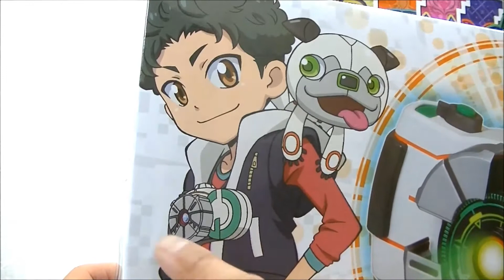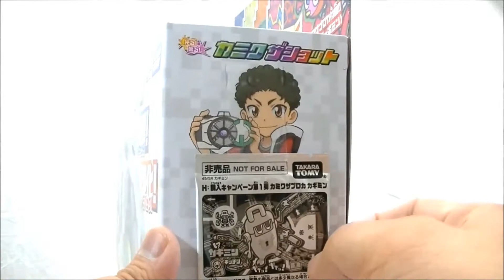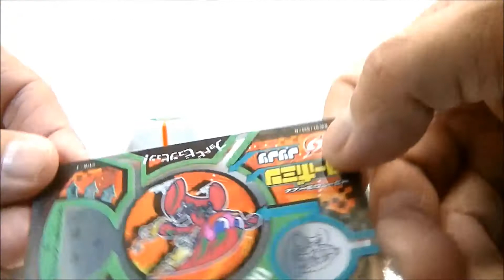カミワザ・ワンダのメインアイテム「カミワザショット」レビュー 付属プロカ：ターボミン、カギミン(レア)Kamiwaza shot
カミワザ・ワンダのメインアイテム「カミワザショット」
カミワザプロカをスライドイン！して、バグミンを捕獲(キャッチ)！＆浄化(デバッグ)！捕獲したバグミンはプロミンに(という設定)！捕獲したプロミンのプロカをカミワザショットの画面にカミワザタッチ！プロミンを召喚だ！